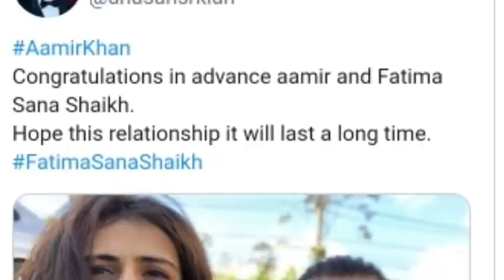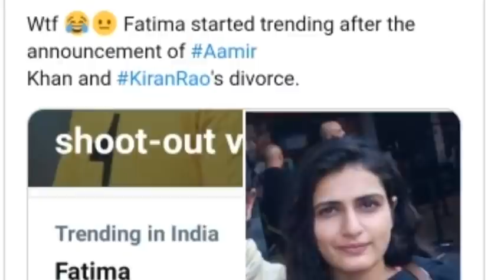ابنة عامر خان تفضح سبب طلاق والدها لن تصدقوا😱مفاجأة عليا بهات ووعد شاروخان لها😮احتفال رانفير سينغ🤩